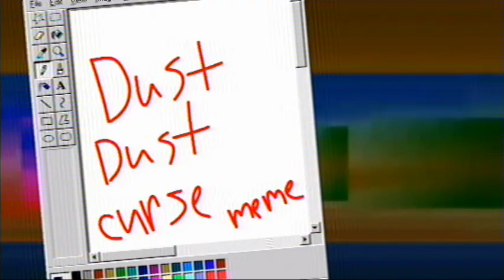Dust dust curse meme (Flash warning!)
Программы:FlipaClip, Kinemaster, NTSCQT

Programs: FlipaClip, Kinemaster, NTSCQT